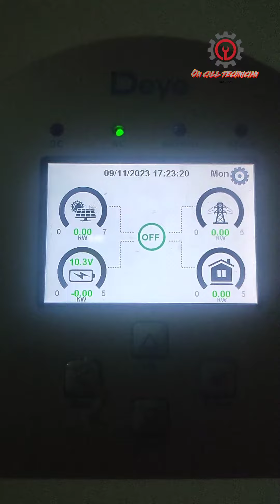MAY CHANGE OVER BA KAY DEYE HYBRID INVERTER KAPAG NAKA ON GRID DURING NIGHT TIME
Naka off na si inverter pero  galing pa din kay grid ang ibinabato nya sa load side. Amazing diba!